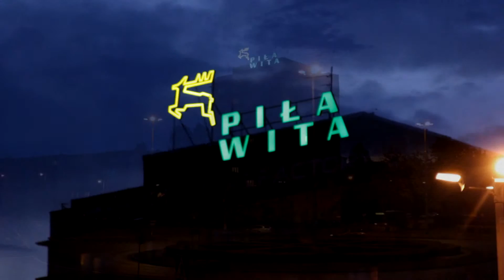Piła Wita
Nowy neon, a właściwie LED, zastąpił stary wysłużony symbol Piły. Poprzedni nie nadawał się już do eksploatacji ani naprawy. Następca kosztował około 20 tys. zł.